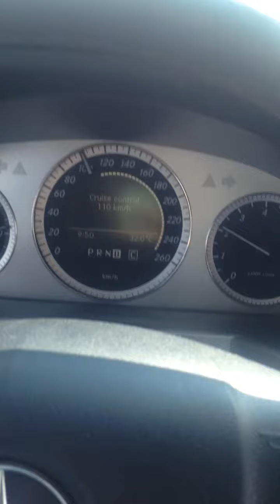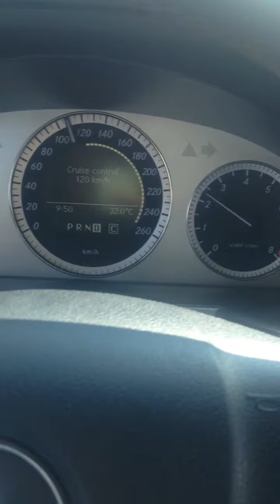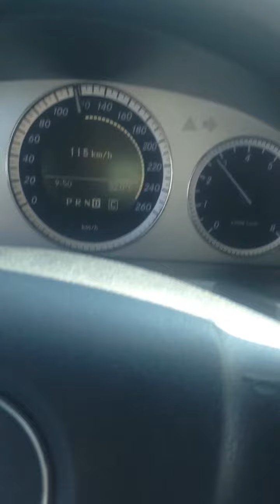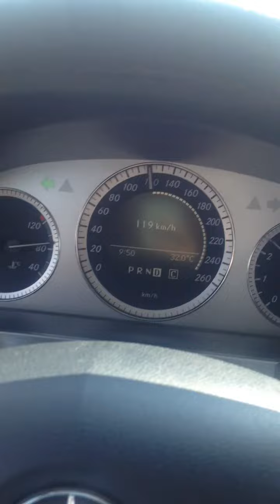GLK Long Thành 120km/h